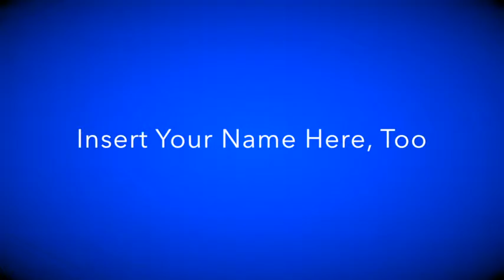Insert Your Name Here Promo